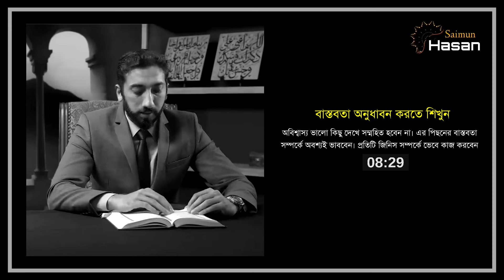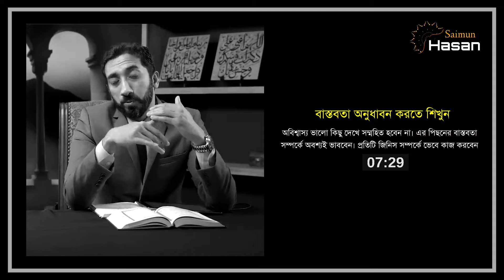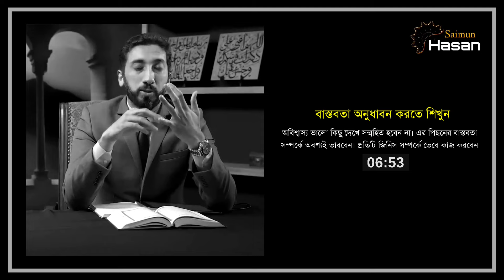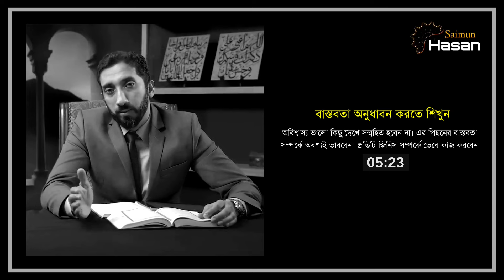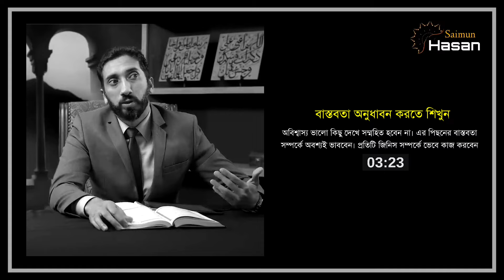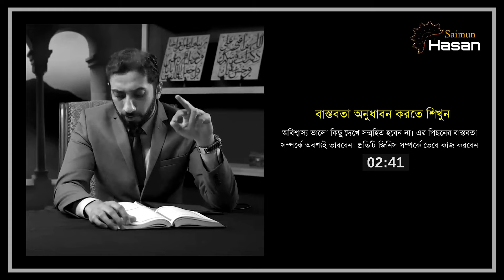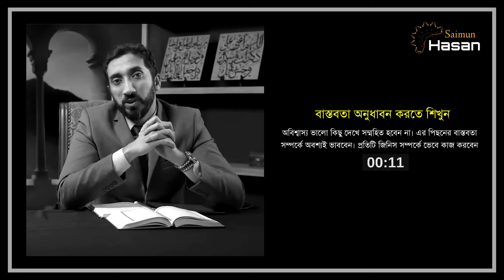বাস্তবতা অনুধাবন করতে শিখুন। নোমান আলী খান